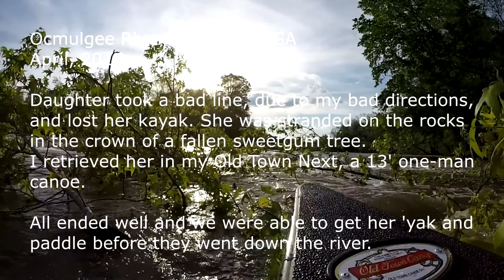Stranded Kayaker Retrieval, Ocmulgee River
Due to my bad directions, my daughter took a bad line and flipped her kayak. The boat got away from her but she was able to take refuge on the rocks. I paddled my one-man canoe, and Old Town Next, upstream and retrieved her.

Big thanks to the people who helped up get everything and everyone back on dry ground!

We were able to get the boat and paddle before they washed downstream.

If you've been on a river like this, you know how loud the water actually was. You can barely hear each other, even when shouting. The GoPro microphone doesn't get much sound when the camera is in the waterproof housing.